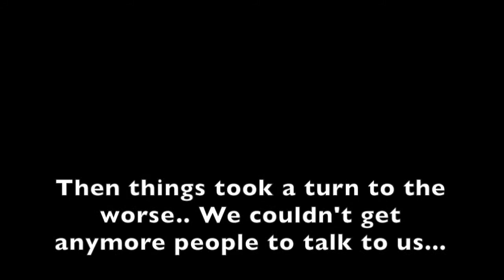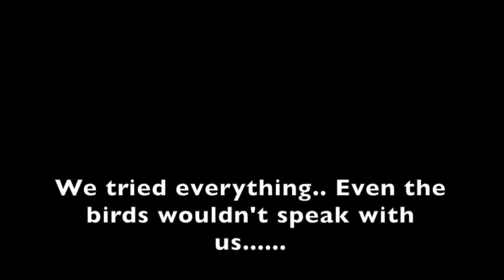Manchester Report - The Chickens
Enjoy this very educational video and experience the people of Manchester with us!